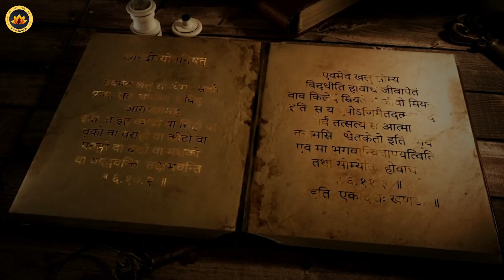कोई आपको गाली दे तो क्या करें ? | Life Transformation Challenge Episode 21 in Hindi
मनुष्य की बुद्धि ही गड़बड़ है, वह गड़बड़ बुद्धि स्वयं चिंतन करते हुए अपने अज्ञान को नहीं मिटा सकती। हम एक गुरु के माध्यम से ही अपने जीवन परिवर्तन की यात्रा में सफल हो सकते हैं। रामायण में भी वर्णित है, कि अज्ञान के कारण ही सब समस्याएं हैं। अतः हमें उस अज्ञान को नष्ट करने के लिए ज्ञान प्राप्त करना होगा। भगवान बुद्ध की प्रेरणादायक कथा एवं एक हास्यपूर्ण उदाहरण के साथ स्वामीजी से समझते हैं कि वास्तविक ज्ञान कैसे हो?

📞 संपर्क के लिए:
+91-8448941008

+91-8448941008